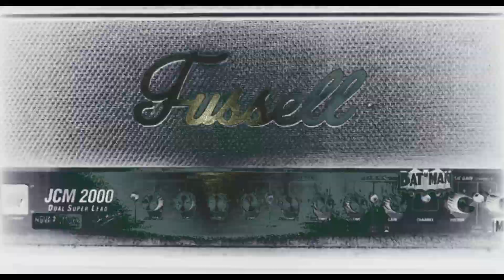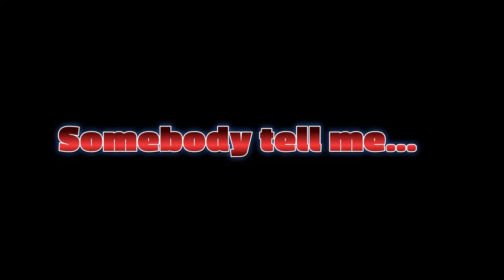Where did my plectrum go? (Lost Pick)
For those who understand the struggle is real

Music and Video: Leon Fussell
Audio Mastering: McRocklin